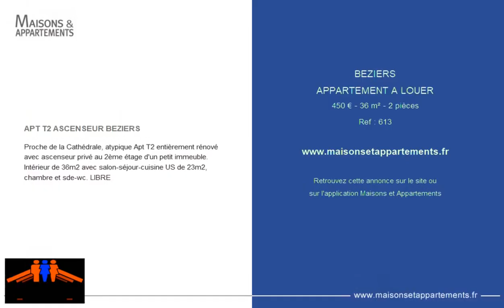BÉZIERS - APPARTEMENT A LOUER - 450 € - 36 m² - 2 pièce(s)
Référence : 613

APT T2 ASCENSEUR BEZIERS

Proche de la Cathédrale, atypique Apt T2 entièrement rénové avec ascenseur privé au 2ème étage d'un petit immeuble. Intérieur de 36m2 avec salon-séjour-cuisine US de 23m2, chambre et sde-wc. LIBRE

Cette annonce vous est proposée par l'agence Barrau immo

|2554622|